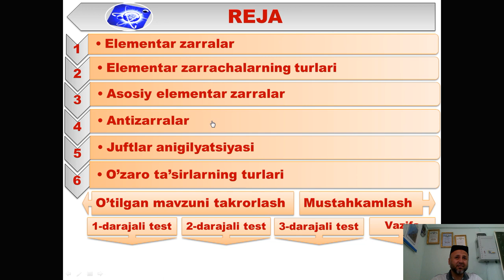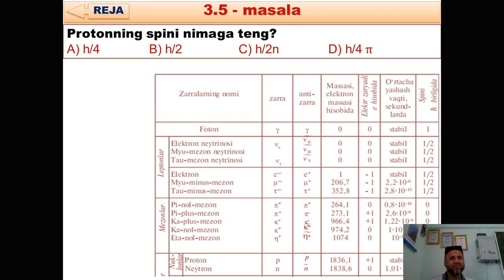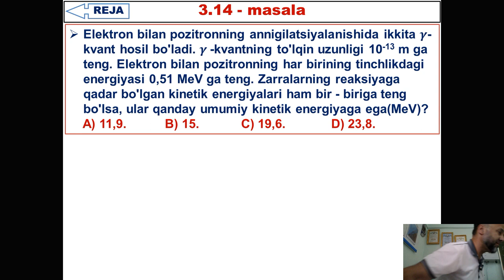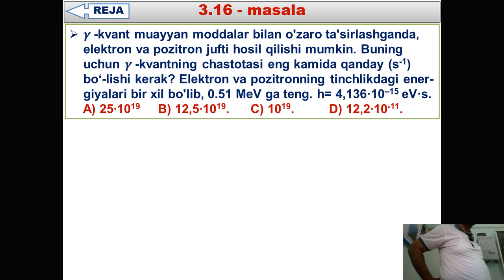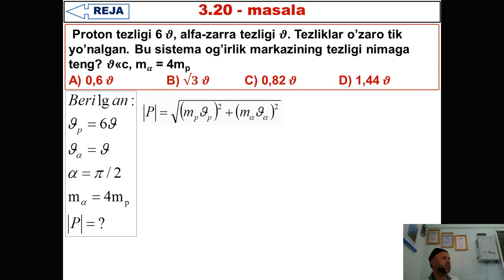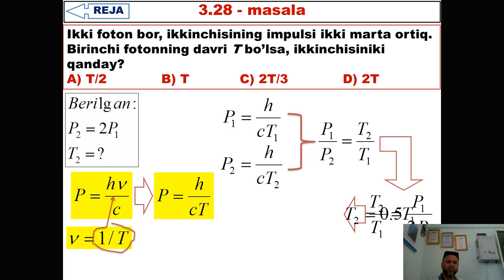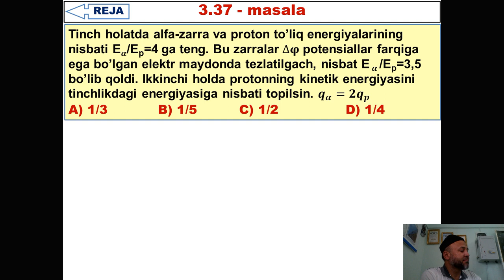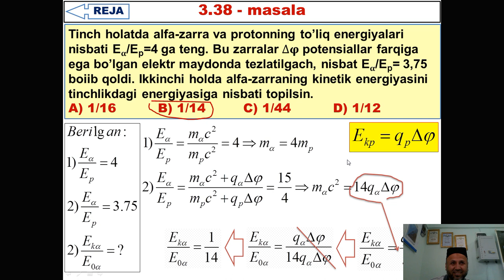62 Elementar zarralar amaliy 2022 23+